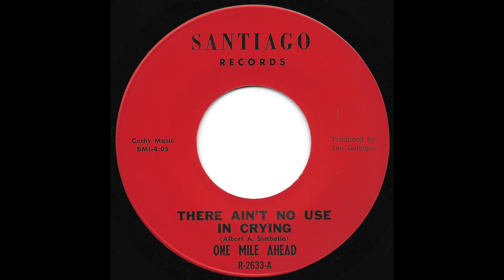One Mile Ahead - There Ain't No Use In Crying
One Mile Ahead ‎– There Ain't No Use In Crying/Contribution

Label:
Santiago Records (2) ‎– R-2633

Country:
US

Released:

Genre:
Rock

Style:
Garage Rock, Psychedelic Rock, Hard Rock

Tracklist
A There Ain't No Use In Crying 4:05
B Contribution 4:00

Credits
Producer – Jim Gallegos
Written-By – Albert A. Simballa